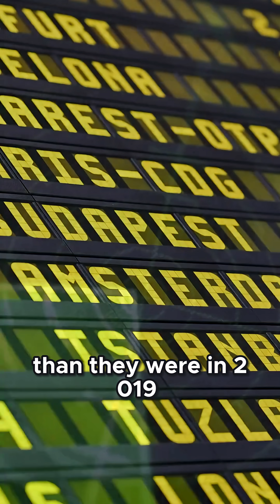Runway accidents on the Rise What’s the Cause?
Why are near misses happening more often? This clip exposes the growing challenges air traffic controllers face, from outdated systems to exhausting shifts. It’s a must-watch for anyone who flies or cares about aviation safety. Spark awareness and share this urgent message!